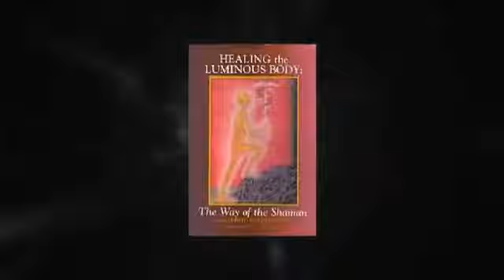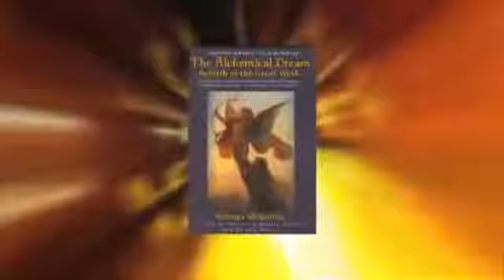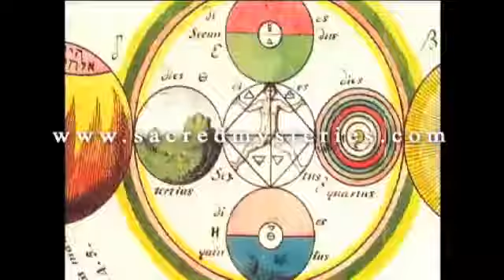Sacred Mysteries DVDs Alchemy, Healing, Transformation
This is a Trailer of all of the DVDs by Sacred Mysteries produced as of December 2009.

" Sacred Mysteries DVDs capture the zeitgeist of our times"
New Dawn Magazine